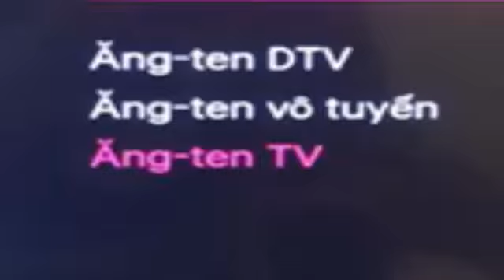Thông tin Ăng ten HD thu truyền hình vệ tinh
Theo Đề án số hóa truyền hình, thời gian ngắn tới đây sẽ tắt sóng truyền hình analog tại 4 thành phố lớn. Do đó nhu cầu mua sắm thiết bị thu truyền hình số là rất lớn. Cùng với đó đã xuất hiện nhiều hành vi lừa đảo trong kinh doanh thiết bị đầu thu truyền hình số và ăng ten. Khách hàng hãy cẩn trọng tìm hiểu kỹ thông tin để có những lựa chọn phù hợp với nhu cầu.